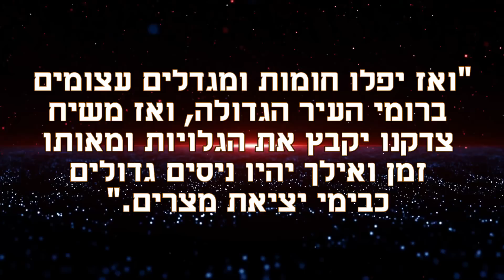מסר מדניאל: 🔺 דָּרַךְ כּוֹכָב מִיַּעֲקֹב! 🔻